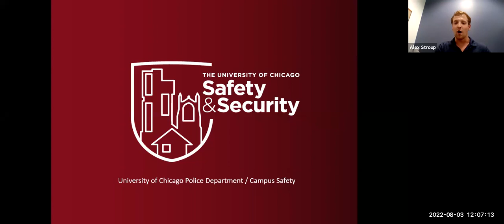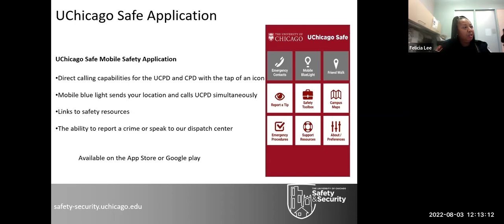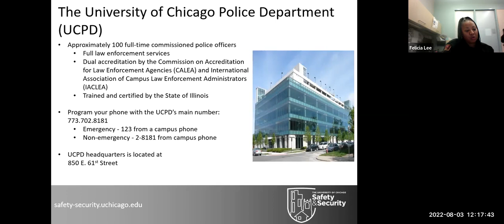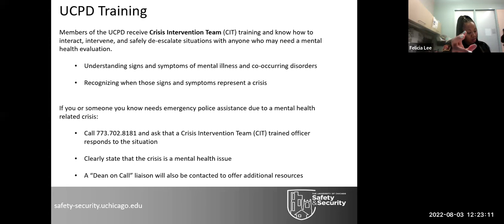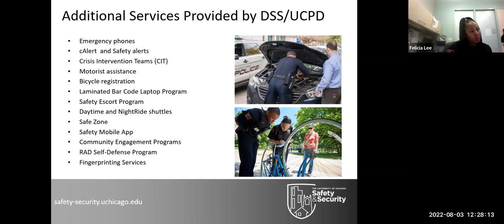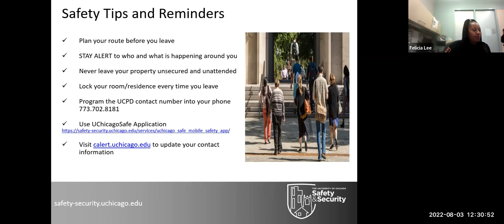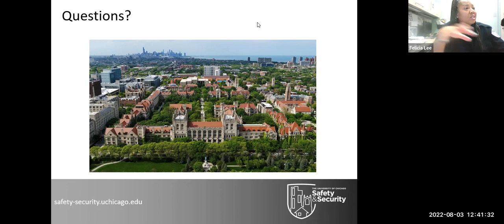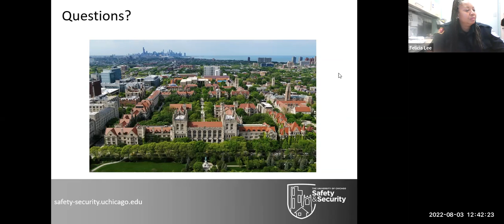Safety and Security Webinar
Join College Programming and Orientation for a conversation with campus leaders overseeing safety and security at UChicago. Participants will hear from the Department of Safety and Security and the University of Chicago Police Department.